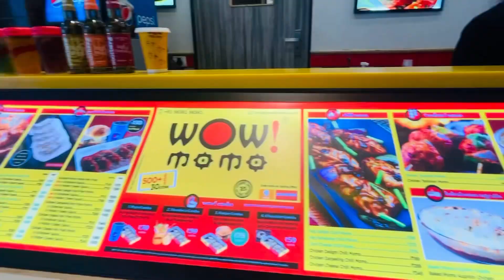ലുലു മാളിനെ വെല്ലുന്ന mall 🤩 കണ്ടതിൽ വെച്ച് സൂപ്പർ mall